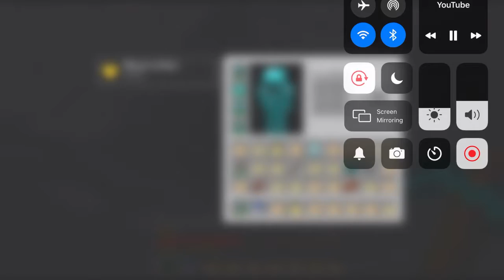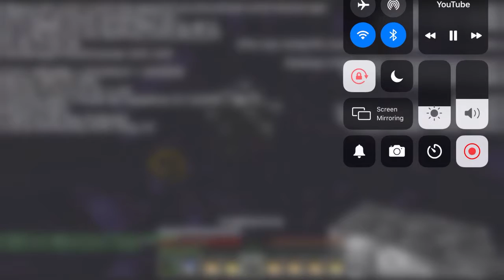random confusion [skeppy]